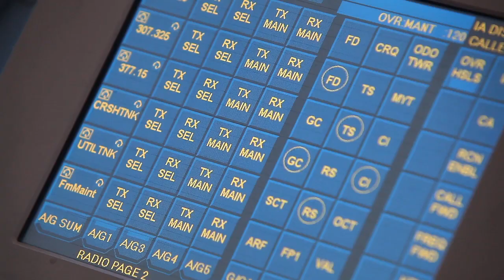Air Traffic Controllers Keep Sky Safe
Air traffic controllers of Marine Corps Air Station Miramar show how important their everyday jobs are. Provided by Marine Corps Air Station Miramar/3rd Marine Aircraft Wing.